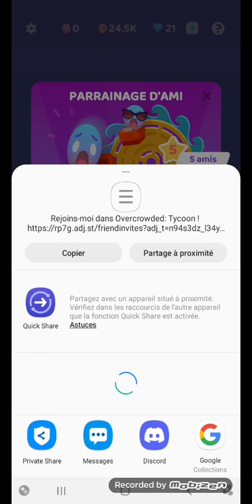on améliore notre parc /#2